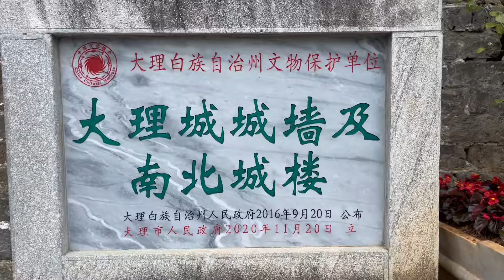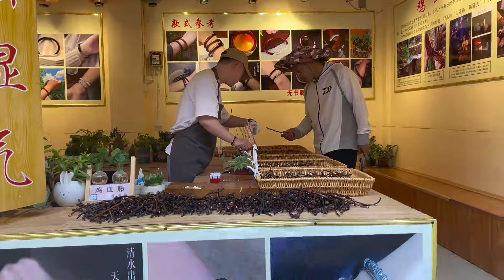小凤和小梅认识一周年，他送我手镯为我带上，一起游玩大理古城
來自廣西，熱愛拍生活紀錄片的打工妹
一個人過著平平淡淡，無憂無慮的生活，
一個人在陌生城市裡生活，
陌生城市可以給我帶來快樂
希望我的視頻也可以給你分享快樂，
喜歡我，就關注吧！